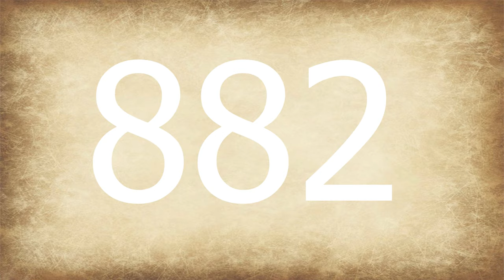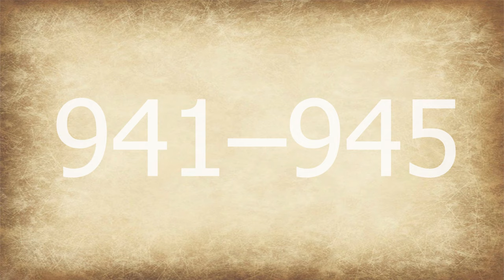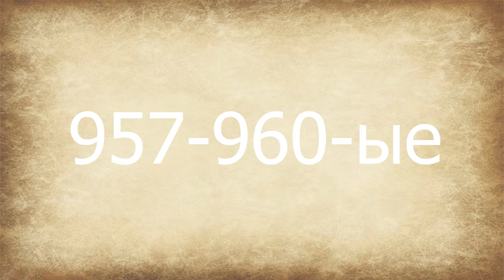Киевская Русь 879г-978г. От Олега Вещего До Крещения Руси. История России ч.2 (subtitulos español)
Всем привет! Сегодня мы поговорим о Руси до крещения! Удачи!

00:00 начало
00:19 Приход ко власти Олега
00:56 Взятия Киева Олегом
01:42 первые контакты с Византией
02:08 Игорь Рюрикович
02:33 Договоры с Византией. Смерть Игоря
03:11 Княгиня Ольга. Месть за Игоря
04:06 Ольга - первая Христианка Руси
04:38 От Взлета до Падения Святослава
07:16 Ярополк Святославович
07:55 Первая Усобица на Русской земле